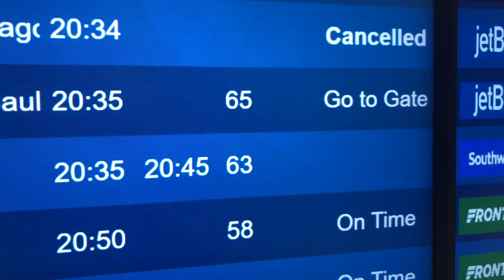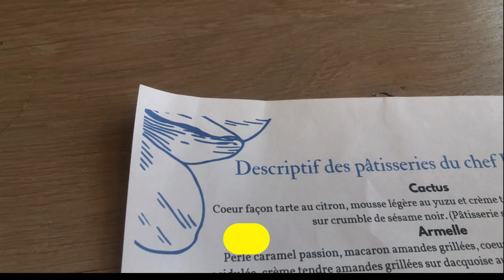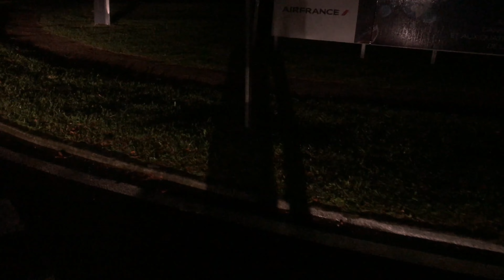Vlog viaje a Francia 1: interminable viaje, regresar a mi tierra natal, una “garbure” y mucho más…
¡Bienvenidos a mi canal! En este episodio (que publico con retraso puesto que en Francia, debido a la tormenta, el Internet no me permitió cargar los videos a YouTube) los llevo en un emocionante viaje de vuelta a mi tierra natal, Francia. Desde los últimos chilaquiles verdes en Mérida hasta una inesperada pausa gastronómica en París, este vlog está lleno de momentos sorprendentes.
¿Qué pasará con el regalo de Yucatán para Sugar? Descúbranlo en este vlog cargado de sorpresas y momentos divertidos. Además, les mostraré la tradicional sopa garbure y otros rincones especiales de mi lugar natal.
¡Gracias por acompañarme en este emocionante regreso a casa! 🏡✈️